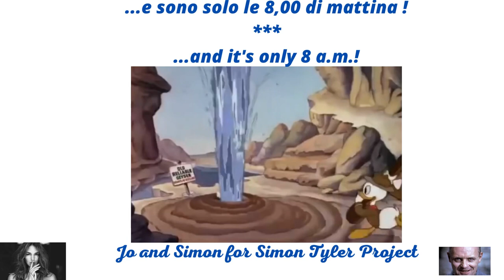...e sono solo le 8,00 di mattina ! - ...and it's only 8 a m !